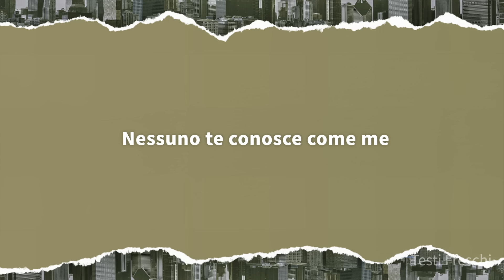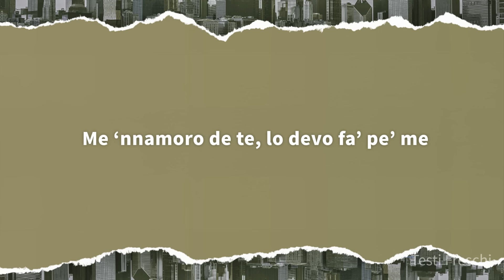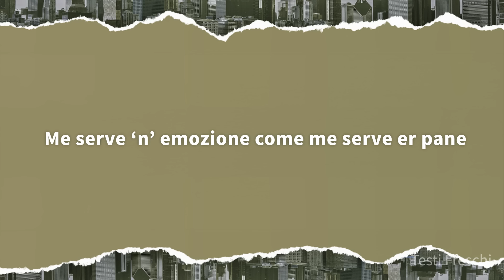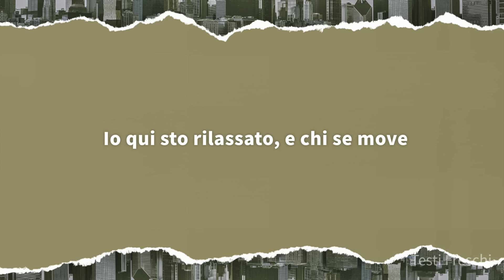Franco Califano - Me ’Nnamoro De Te (Testo)